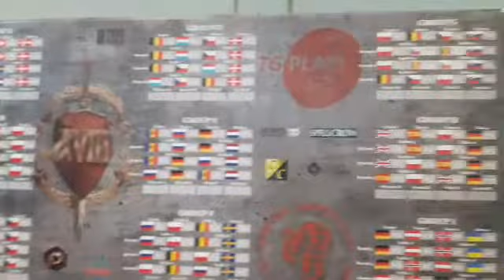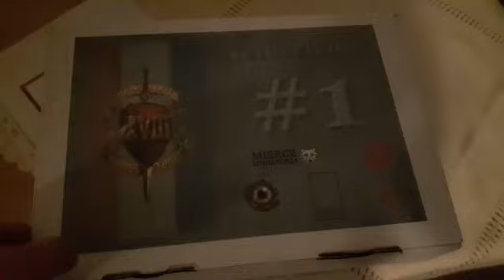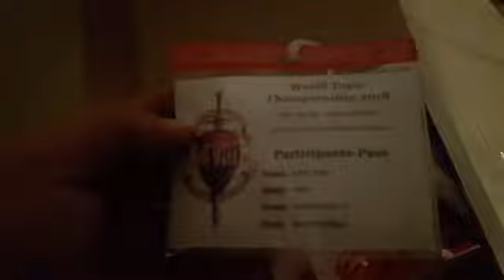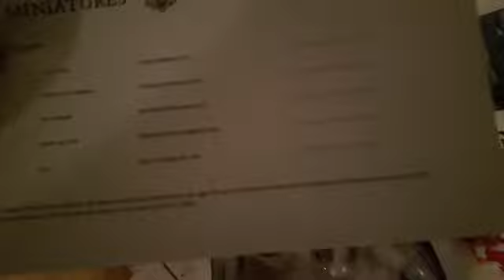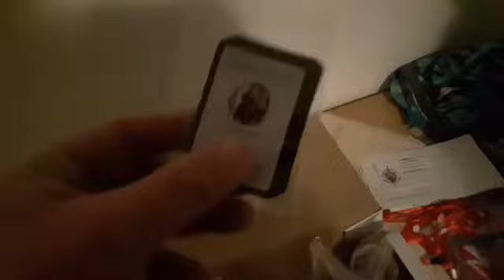WTC Herford Live Coverage: The Hall and Goodie Box!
First video of the event!